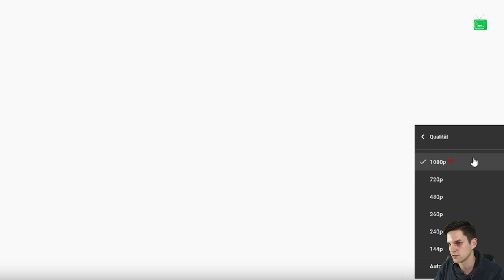60P AQUASCAPE AQUARIUM - EIN TRAUM | Aquarium Bewerten | GarnelenTv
⬇️⬇️⬇️Für mehr Informationen, sowie Links klicke auf "Mehr sehen"  ⬇️⬇️⬇️
» So sendest Du Dein Aquarium ein:
- Drehe Dein Video in 16:9 Format in HD mindestens 1 Minute lang
- Lade Dein Video auf YouTube hoch

- Schicke Deinen Link mit Beschreibung, wie viel Liter Dein Aquarium Umfasst, wie lange es läuft und wie Dein Besatz ist an